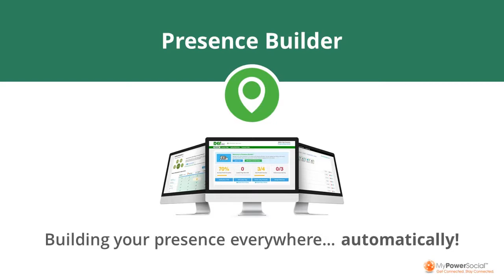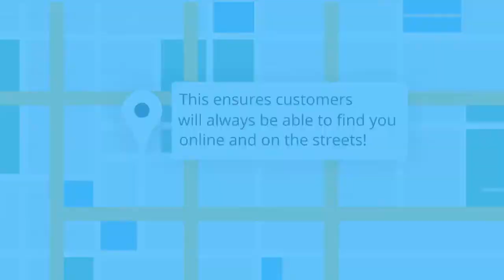presence builder medium short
Presence Builder Medium Short Version